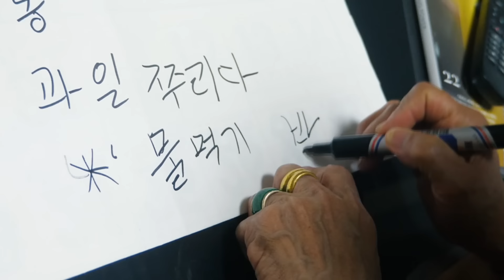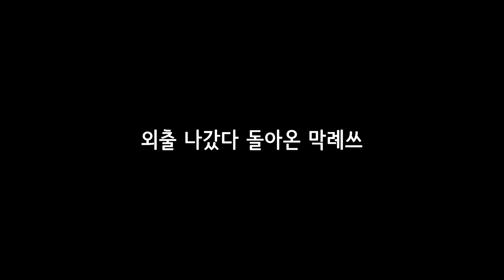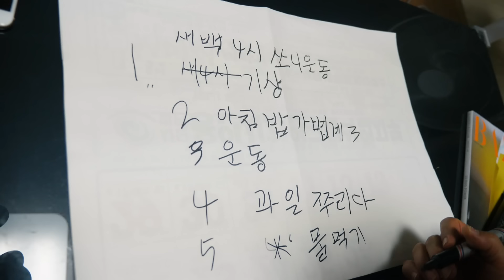[EngSub] 막례는 진짜 진짜 다이어트 중ㅎㅎ.. [박막례 할머니]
다이어트는 정말 어려운 것 같습니다..